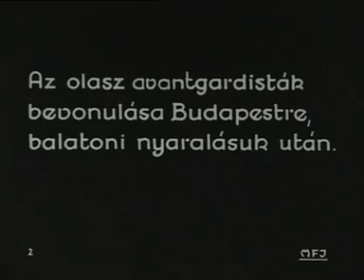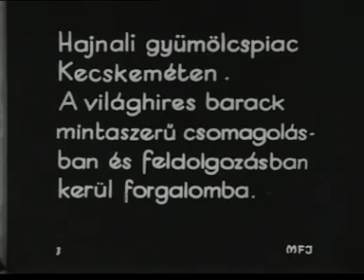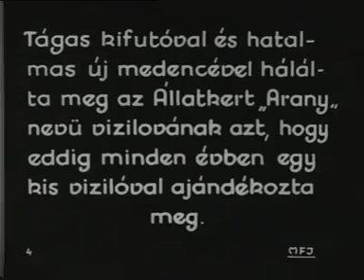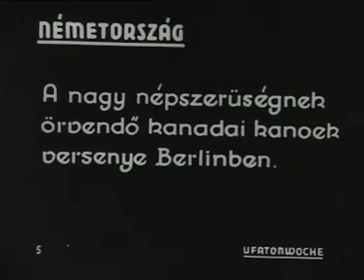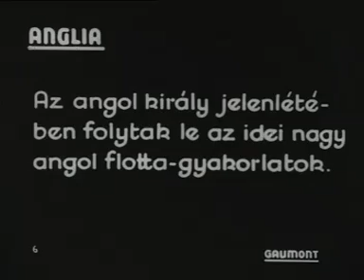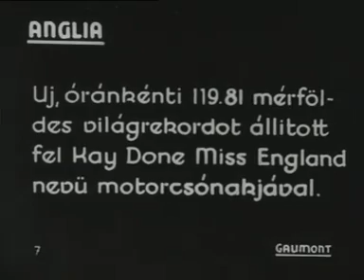Magyar Világhíradó - 441 (Augusztus 1932)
Noticiero Hungaro - 441 (Agosto de 1932)